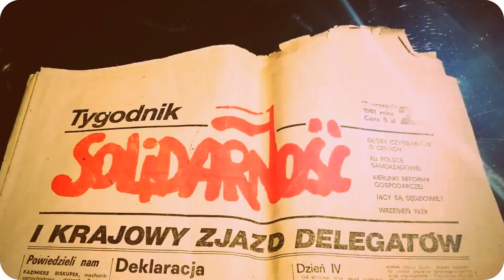I Zlot Samochodów Zabytkowych na Warmii oraz Nocny Rajd Świętojański (2)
sobota rynek Olsztynek
Olsztyński Klub Motorowy Sekcja Pojazdów Zabytkowych
„Piękne Klasyki na Warmiii”
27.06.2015r. Perkoz Ośrodek Szkoleniowo-Wypoczynkowy ZHP